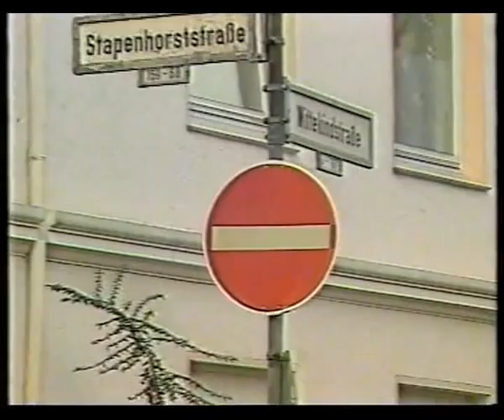Preußen Münster - Arminia Bielefeld (12.2.93) Vorbericht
Vorbericht zum Spitzenspiel der Oberliga Westfalen am 13.2.93, welches Bielefeld mit 0:1 verloren hat.